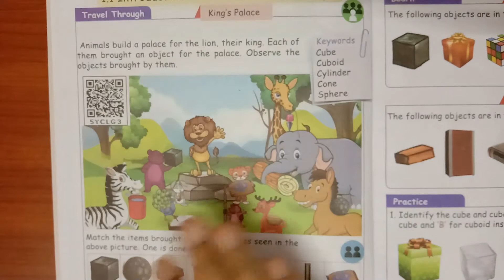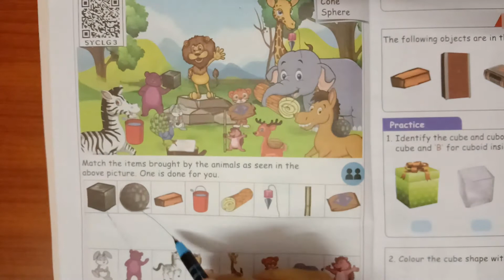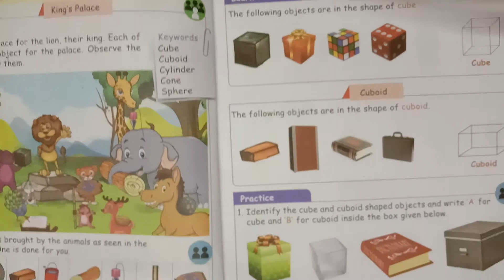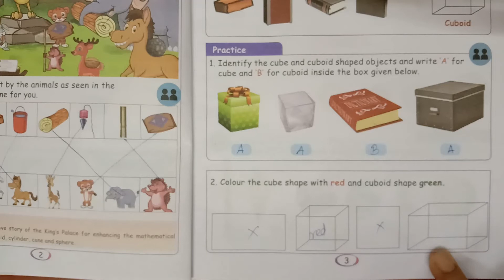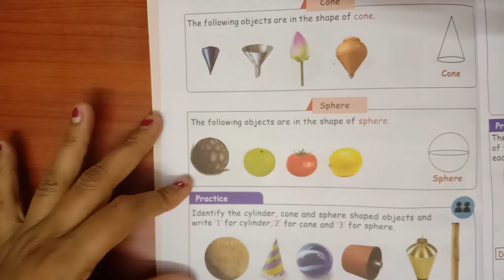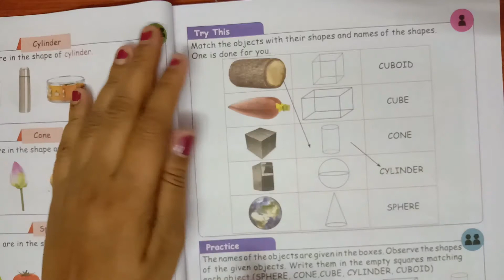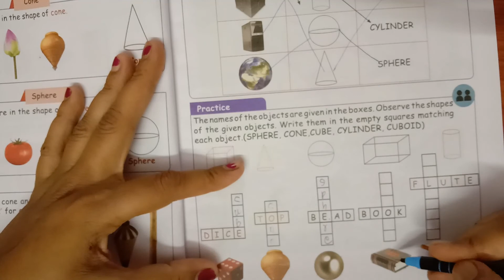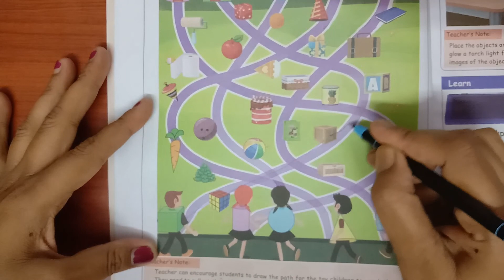2 Standard MATHS Lesson 1 | KUTTIES CHUTTIES